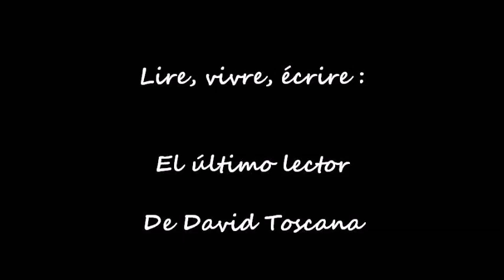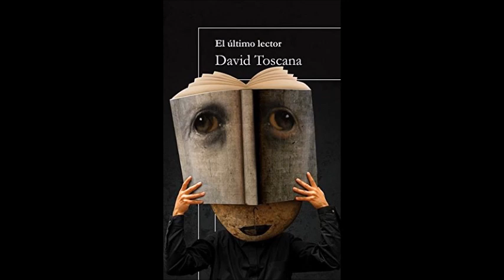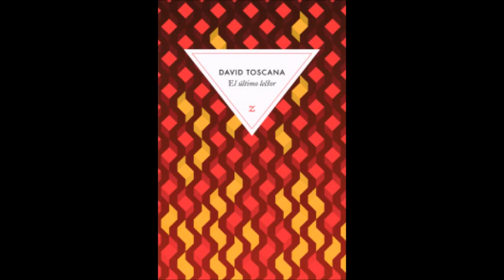"El último lector" de David Toscana